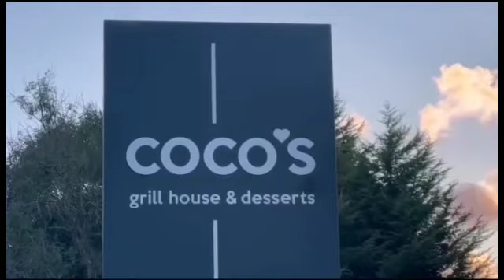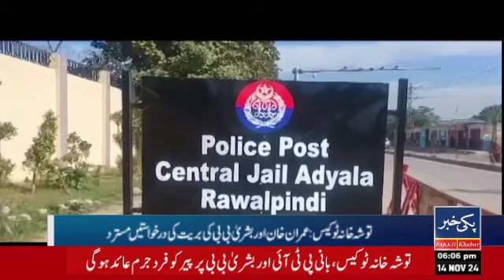Latest News updates from around the world 🌍 || 14/11/2024/ PAKKII Khabar